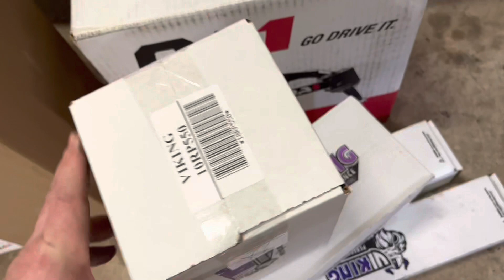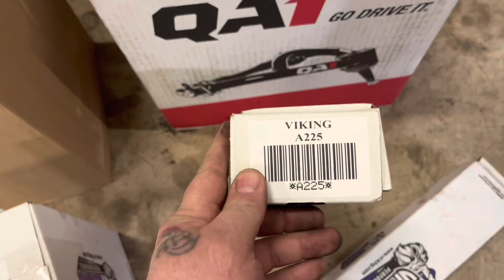1986 Pontiac Parisienne 26” Forgiato 7”lips / Bet It Up Kustoms #627 ￼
Bet It Up Kustoms Your #1 Custom Suspension and Frame Fabrication Shop
Plainfield Illinois 60585
Chicago area
Bankroll Tim